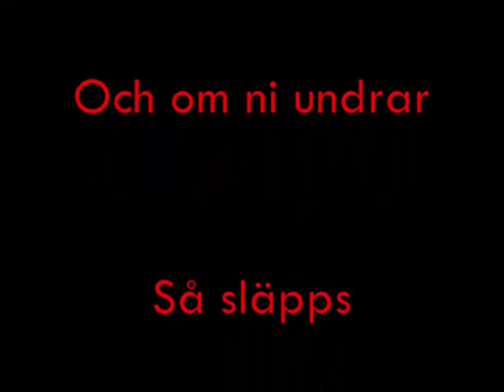Honda filmen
Ja, vad ska man säga? NICE